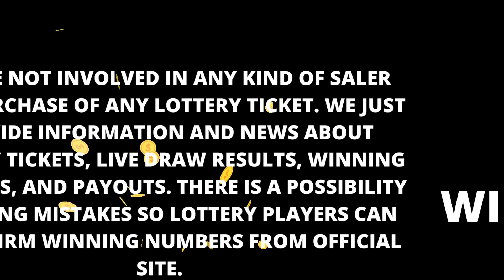Maryland Evening Lottery Results 26 Apr, 2023 - Pick 3 - Pick 4 - Pick 5 - Bonus Match 5 - Powerball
Today April 26, 2023, Find in this video the Maryland evening lottery live drawings results, Top payouts(prizes), and the latest winning numbers. These Maryland Evening lotteries' live drawings results are drawn in the evening time daily.

Find in this post, Pick 3 Evening, Pick 4 Evening, Pick 5 Evening, Bonus Match 5, Multi Match, Powerball, Mega Millions and Cash4life live drawing lottery results, jackpot prizes, and winning numbers for today April 26, 2023, past 30 days.